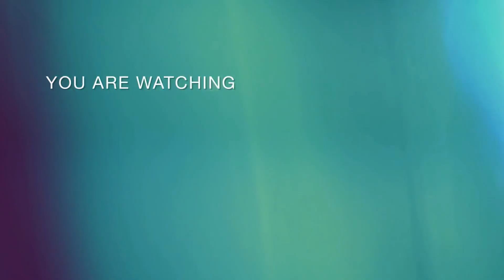Bạn gái HỒNG THANH - DJ MIE khuấy động sân khấu, khoe body cực bốc lửa | BÍ MẬT VBIZ